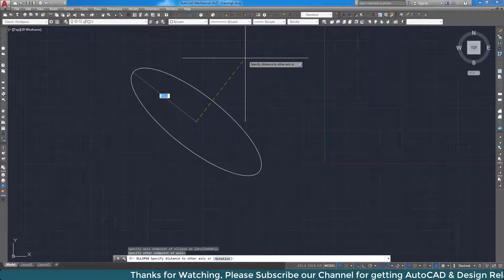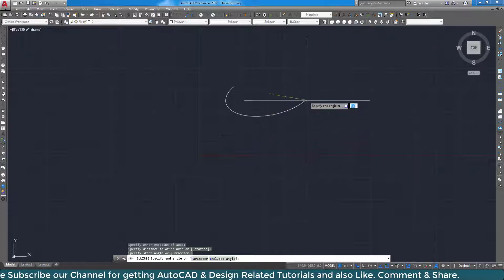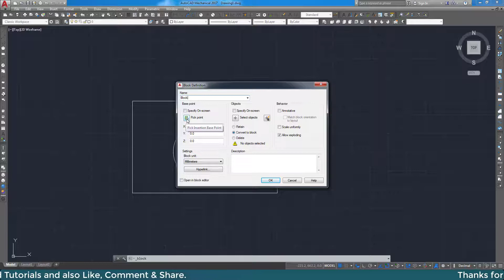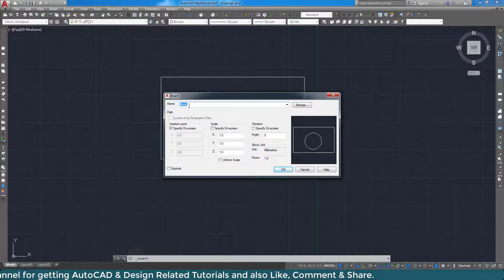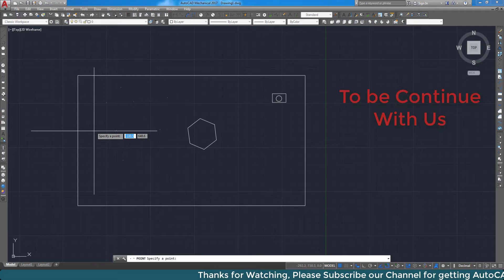Autocad 2017 tutorials for Beginners Part-6 | Autocad Starter Course 2017 | [Draw Toolbar part -3]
Hi, This is alamgir Kabir. Welcome to MARK Youtube Channel.
Here i discuss about Draw toolbar of Autocad 2017 for begnner level students.
I Also discuss about:
How to draw a Ellipse in AutoCAD 2017.
How to draw a Ellipse Arc in AutoCAD 2017.
How to Make a Block in AutoCAD 2017.
How to Insert Block in AutoCAD 2017.

"Previous video"

How to Turn On startmode in AutoCAD 2017| AutoCAD 2016 Turn Off Start Tab & File Tab | AutoCAD Setup

"Personal"